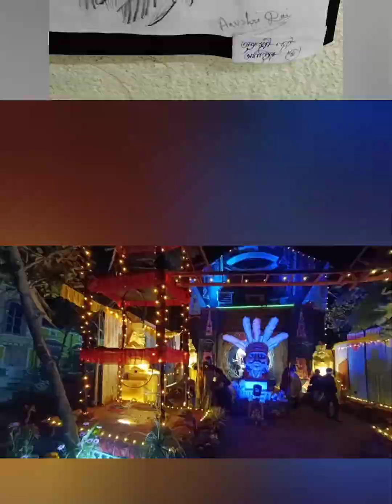Saraswati Puja Porikrama। Bhanderhati Hooghly। আমাদের গ্রামের সরস্বতী ঠাকুর কেমন হয় দেখুন।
mousumi kitchen and vlog।
Do you like this video।
 Saraswati Puja Porikrama।
Bhanderhati Hooghly।